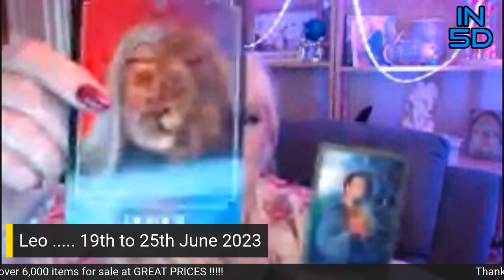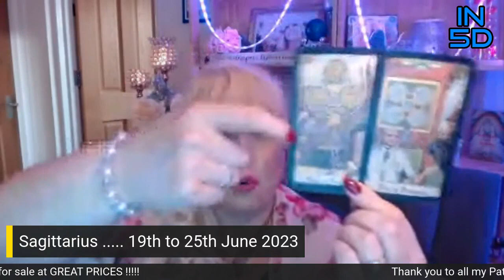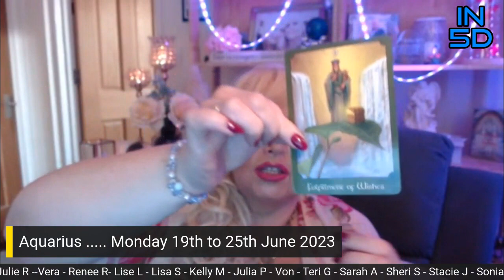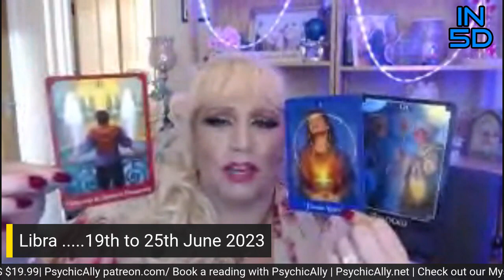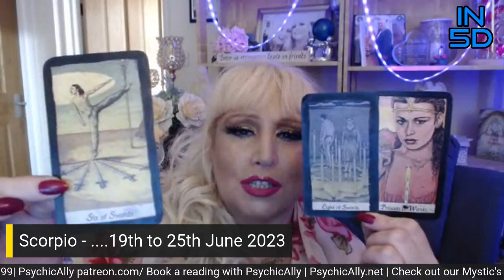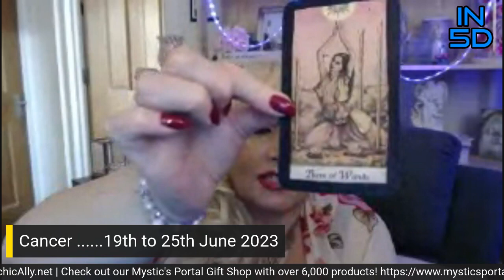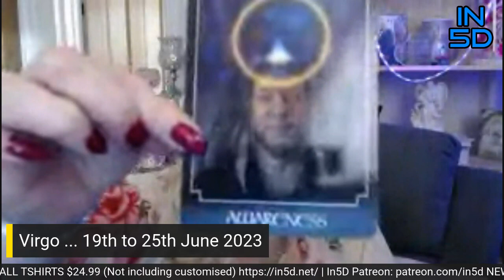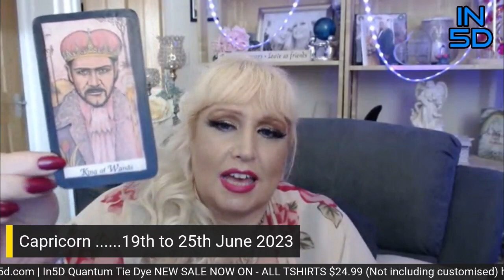Astrology Readings for 19th to 25th June 2023